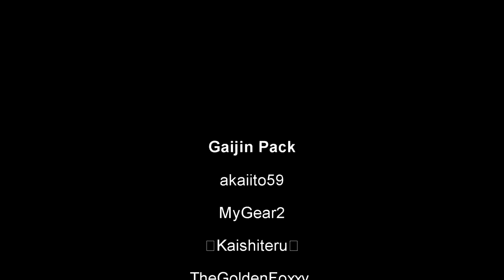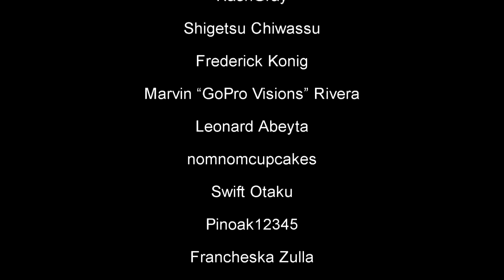Life in Japan 2015 + Contest Winners! 僕の２０１５日本生活とコンテストの結果!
Happy New Year everyone and enjoy my first video of 2016. I talk about my year in review, goals for this year and announce the winners of the contests.

Thanks to Kaygee79 for kindly donating a Japanesy pack! Visit his channel and show him some love:

If you want to know how I'm trying to make a full time online career